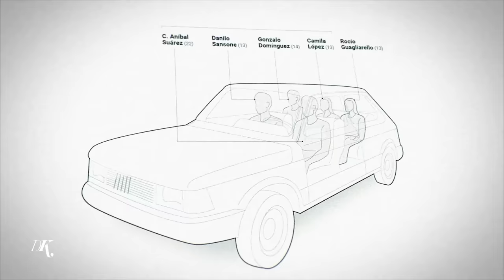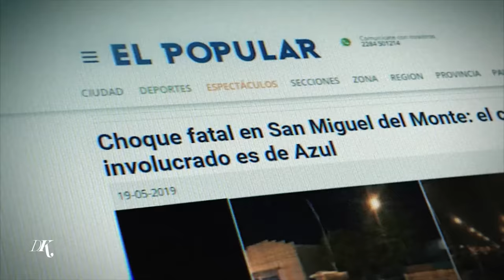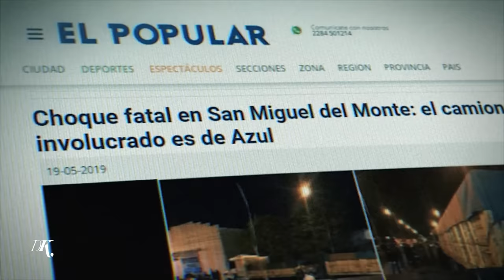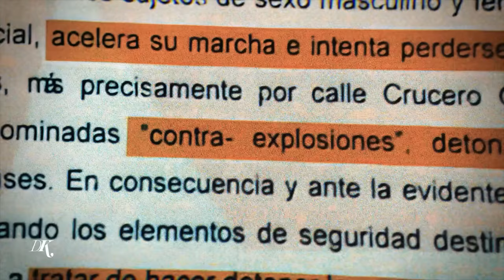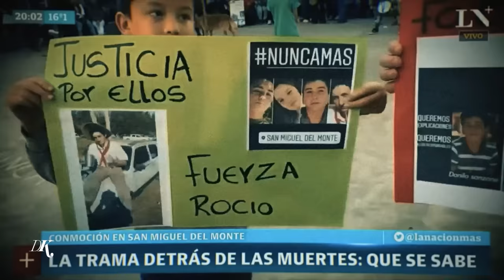Historias Innecesarias: La masacre de San Miguel del Monte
En la edición de hoy vamos a conocer un caso, o mejor dicho, un nuevo crimen en manos de la policía de la provincia de Buenos Aires. Esto ocurrió en San Miguel del Monte, ciudad donde hoy faltan tres chicos y una chica. Viajaban en un Fiat 147 y, a causa de una persecución que no debió haber ocurrido, terminaron chocando… dejando solo a una sobreviviente.
El mal accionar de las autoridades hizo que las diversas hipótesis intentaran ocultar el hecho, sin poder lograrlo.
Mientras se espera el juicio para condenar a los 23 policías involucrados, les voy a contar qué fue lo que sucedió en la Masacre de San Miguel del Monte.

Guión: Esteban Dilo (GuionTube) - Damian Kuc
Fondo y logo: Tomás García
Fuente logo: Ale Paul
Música de intro: Julián Principe
Edición: Fide Gasé - Felipe Salguero